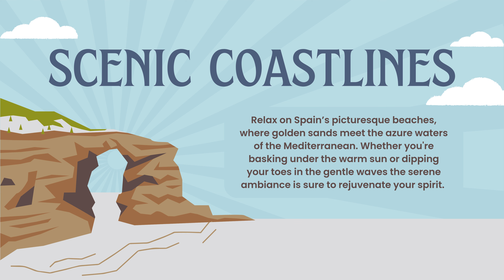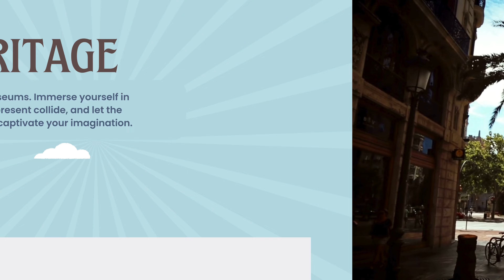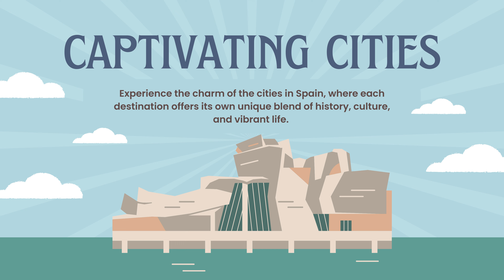Discover Spain: Your Ultimate Travel Guide (7 Minutes)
In this exciting video, we present "Discover Spain: Your Ultimate Travel Guide," focusing on the diverse experiences and rich culture that make Spain a must-visit destination. From the stunning architecture of Barcelona to the historic streets of Madrid and the beautiful beaches of Costa del Sol, Spain offers a wealth of attractions for every traveler. We will explore top destinations, including the Alhambra, Sagrada Familia, and the vibrant markets, as well as provide essential tips for navigating the country, experiencing local cuisine, and immersing yourself in Spanish traditions. Whether you're planning your first trip or returning for more adventures, this guide will equip you with valuable insights to make the most of your visit to Spain. Join us as we embark on a journey through this captivating country!